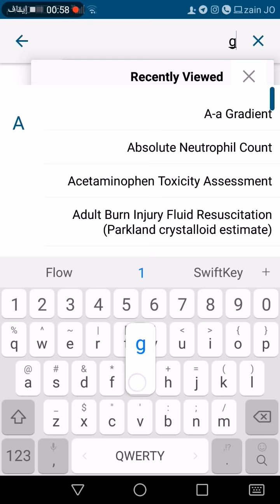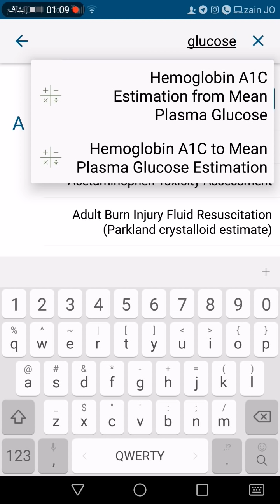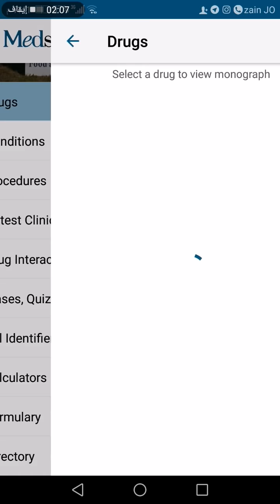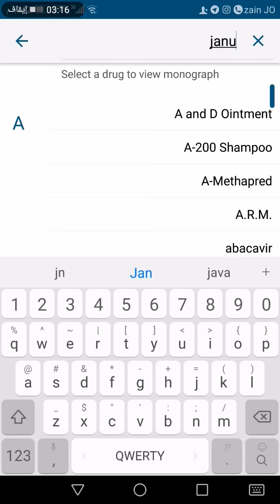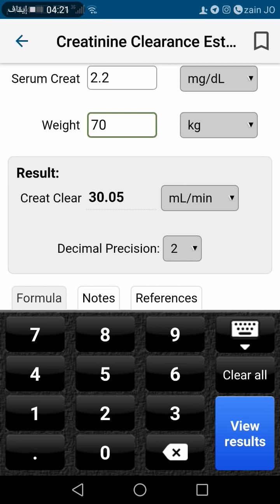الحسابات العلاجية من Medscape مثال ٣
كيفية حساب رقم تقديري للسكر التراكمي وكذلك وظيفة الكلية لتعديل جرعة الدواء
من مجموعة مقاطع يقدمها د. إياد قنيبي، دكتوراه علم الأدوية من جامعة هيوستن الأميريكية ومحاضر وباحث في علم الأدوية والعلاجات وحركية الدواء في جامعة جرش..
مفيدة لطلاب الصيدلة والطب والتمريض ثم لعامة المهتمين بالخصول على معلومات علاجية موثوقة.